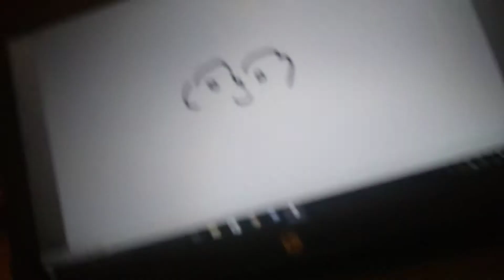Dumb lenny face animation.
So I have learned how to do animation.